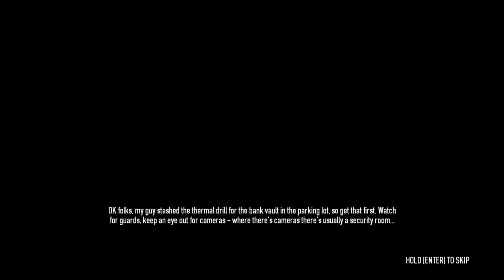PAYDAY 2 Beta: Bank Heist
Robbing a bank... Easy right?!?